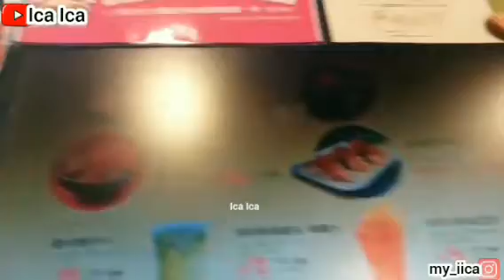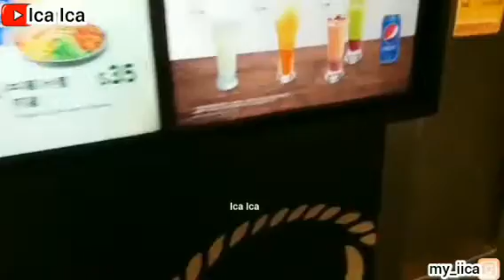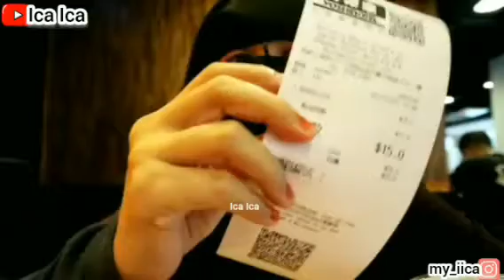🇯🇵JAPANESE DRINK YOSHINOYA || REVIEW MINUMAN JEPANG || HOW I DRINK WITH NIQAB || WANITA BERCADAR